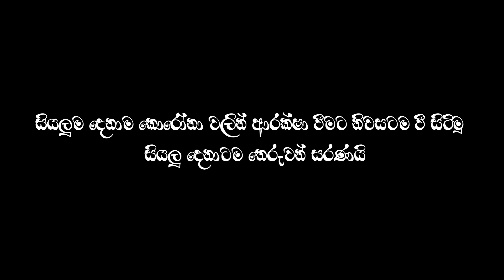පරවියා | paraviya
සැවොම කොරෝනා වලින් ආරක්ෂා වෙන්න නිවසට වෙලා ඉමු.
හැමෝටම තෙරැවන් සරණයි.